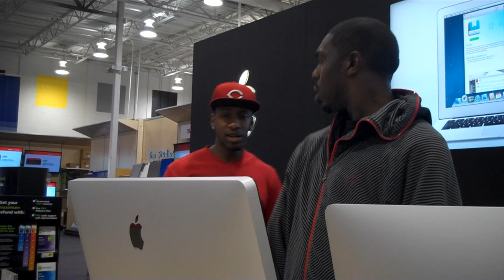Where Your Car?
The Buffet Boys acts out various things that people without cars say.